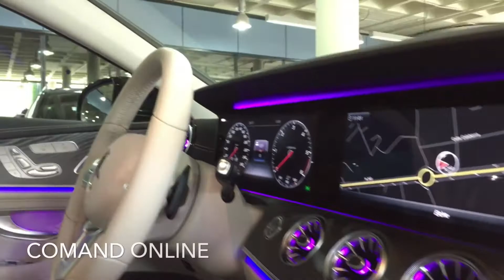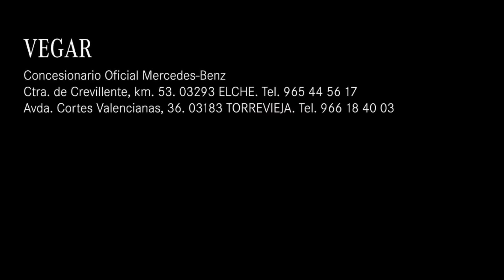Mercedes-Benz Vegar. CLS 350d AMG Line Gris Grafito